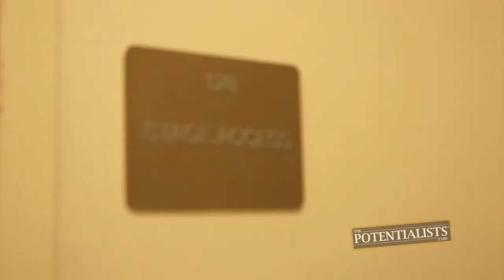WOMEN'S SUCCESS SUMMIT 2013 PART 2 (Season 1, Episode 215)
Who's going to rock the house? How do you setup for an event? What makes the crowd go wild? Watch to find out!

Get an exclusive behind the scenes look at the preparation and teamwork that goes into action before the Motivation Mogul takes the stage to close out a successful Woman's Success Summit event.

BOWA Studios
12080 Southwest 127 Avenue
Suite 305